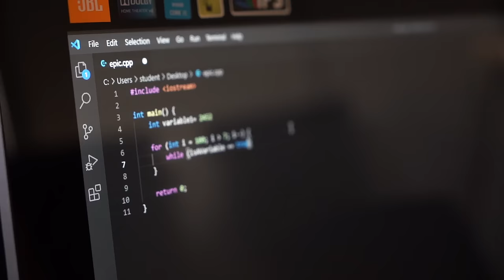Practical preparation for the real world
Alumnus Andrew Thompson developed his potential in the field of cybersecurity with a cybersecurity degree from Charleston Southern University. Learn more about his degree of choice